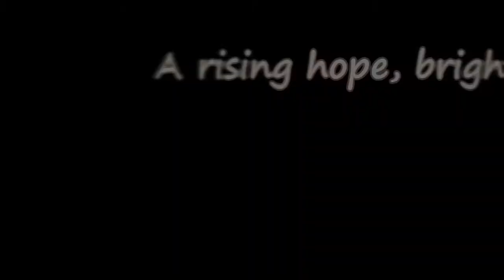[SSO] In Your Eyes (Music Video)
Hali!

Elhoztam egy Music Videot is nektek,remelem tetszik!

Time: 4h
Recorder: Bandicam
Editor: FIlmora 9